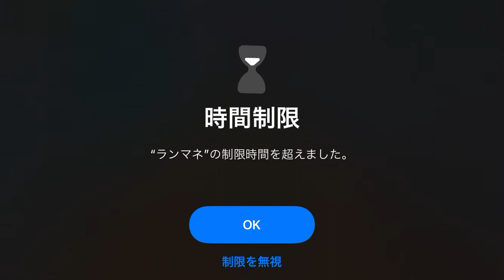逃走ごっこ 17#ゲーム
逃走ごっこ再生リスト